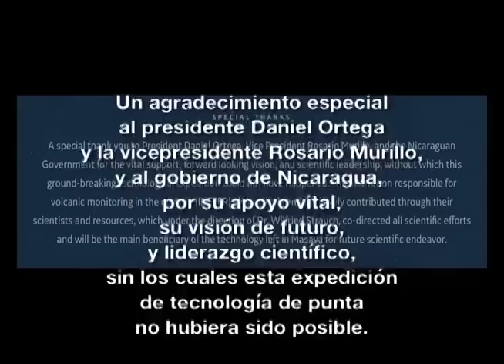El eclipse solar y los alcaldes eternos en La Última Mirada News